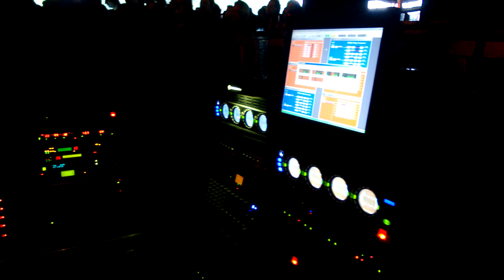Fortarock XL Amon Amarth 2013 06 01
Lekker knipperen ;-)